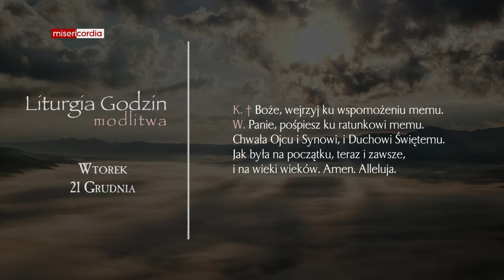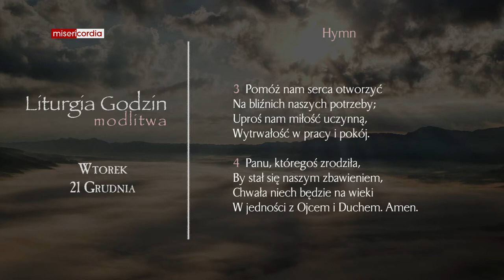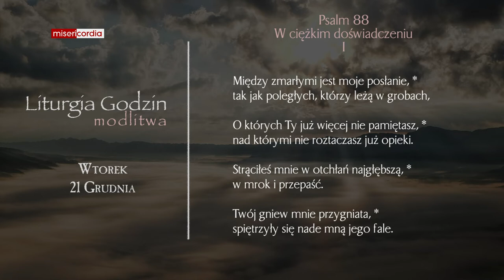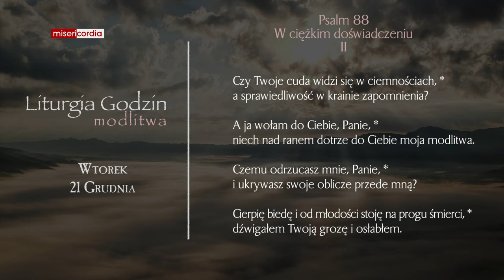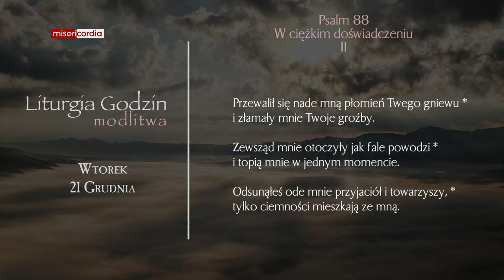Liturgia Godzin | Modlitwa Południowa | Wtorek, IV tyg. Adwentu